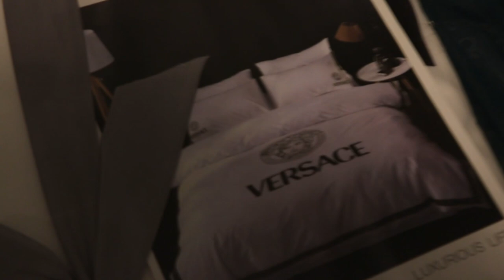MY GUYS FRIEND RATE MY DESIGNER OUTFIT you won't believe their reaction paris fenty